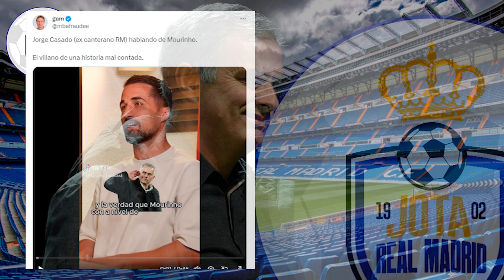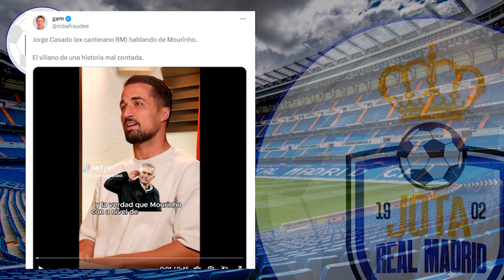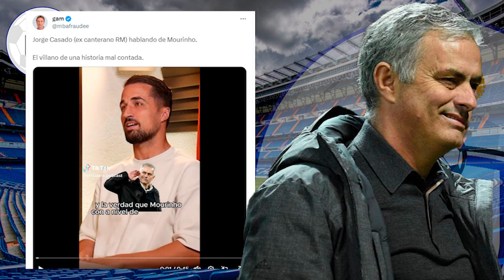PERO ERA EL VILLANO | Desvelan lo que hizo Mou a los jóvenes del R.M. en las puertas de un hotel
PERO ERA EL VILLANO  |  Desvelan lo que hizo Mou a los jóvenes del R.Madrid en las puertas de un hotel

jotarealmadrid

jotarealmadrid

Dr_jota_163

Doctorjota